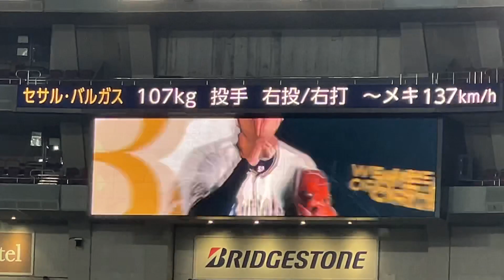【登場曲】セサル・バルガス FreaksTimmy Trumpet & サヴェージ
2022/04/17（日）オリックス・バファローズ　vs 埼玉西武ライオンズ

セサル・バルガス
Freaks
Timmy Trumpet & サヴェージ